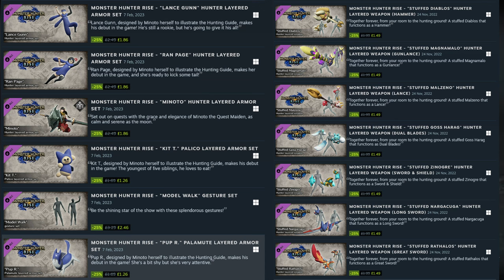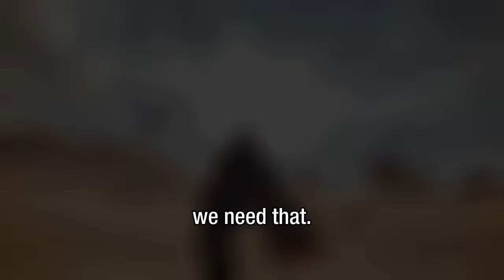Is this Monster Hunter World 2?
hey there, this is my first time doing a video like this. I hope you all enjoy it lots! I'm hoping to see lots of good things, and I've tried to keep my thoughts as light as possible on this without getting too negative. Come back soon for some more fresh content!

If you're interested in following what I'm doing live, join me on twitch